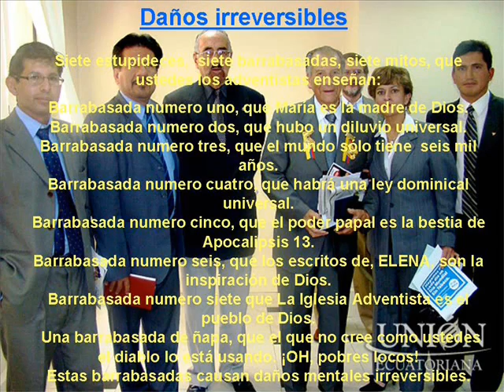A todas las Uniones Adventistas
Trabajé para La Iglesia Adventista alrededor de 20 años, en cuatro países, México, Puerto Rico, Republica Dominicana y Estados Unidos, durante 40 años, cuatro décadas, he comprobado sus violaciones, engaños, estafas y sus múltiples mentiras.

Mi propósito es Advertirle al mundo que dicha secta es peligrosa, dañina y destructiva.

¡Ojo! Con sus universidades, ahí se enseñan principios terroristas. Me lo enseñaron en
La Universidad de Montemorelos, en La Universidad Adventista de Republica Dominicana y lo comprobé En El Atlantic Unión Collage en Estado Unidos.